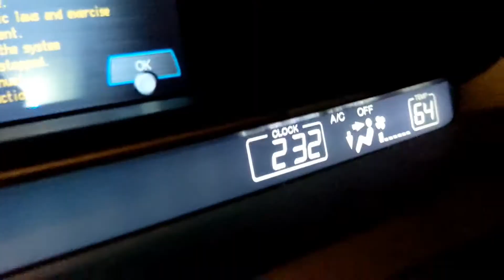Biggest Garba of New Jersey at Expo Center - Part 1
ln this video, I'm sharing my experience of Garba at biggest Garba of New Jersey which is at Expo Center. This is part one of it. the part two will come soon.